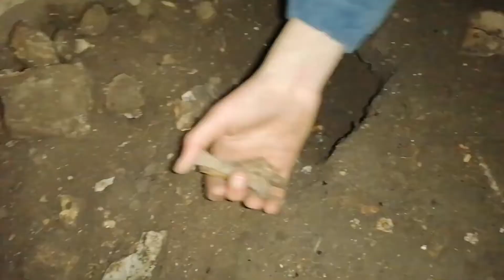قصة كهف تحت الغار بالزرقاء تطوان الجزء الاول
كهف تحت الغار تطوان الزرقا